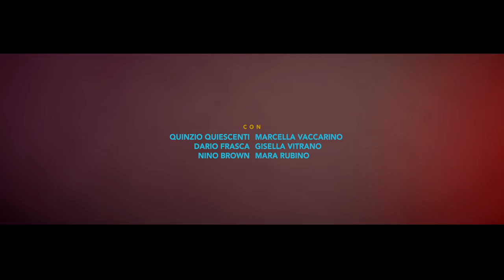Dimartino - CUOREINTERO (Video Ufficiale)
CUOREINTERO è il nuovo singolo di Dimartino,
tratto da Afrodite, il nuovo album in uscita per 42 Records (in collaborazione con Picicca), il prossimo 25 gennaio 2019.